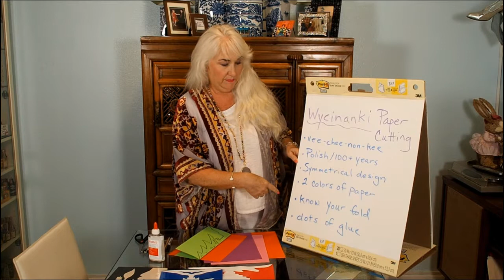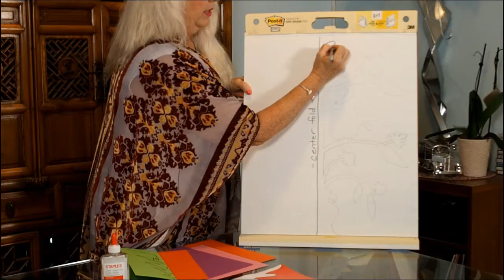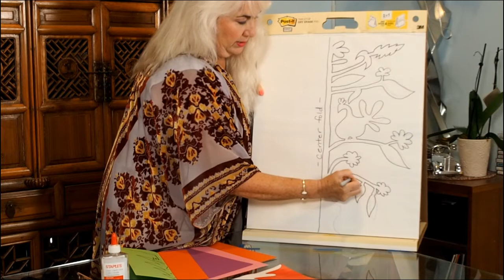Wycinanki Paper Cutting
This short little art demo video shows how to do Wycinanki Paper Cutting.  This is a fun, simple and inexpensive art form using only paper, pencil, scissors and glue.  Suitable for all ages!